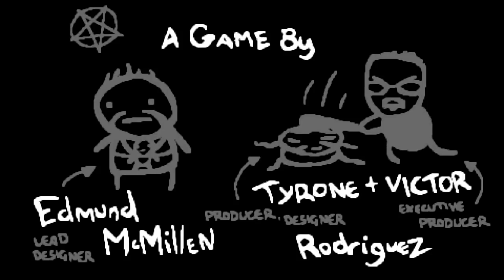Isaac Afterbirth - Návrat Dusta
Tak teď už ale vážně!